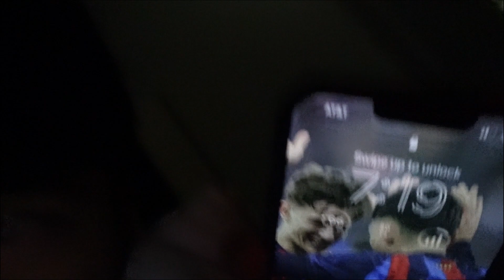CHICAGO TRIP 2023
Vacation to Chicago with some friends! Hope you like it!